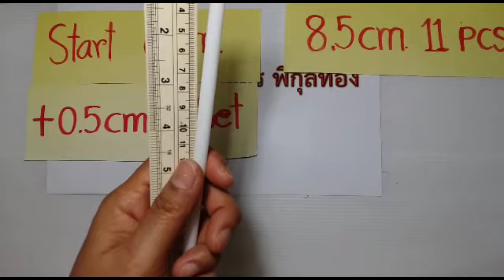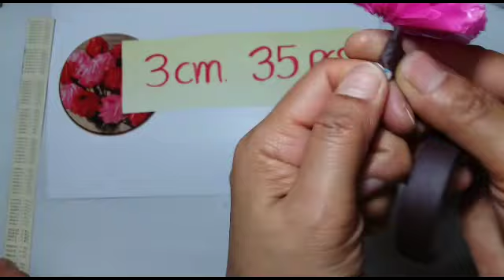ดอกไม้จากหลอด ต้นไม้ประดิษฐ์จากหลอด by มายมิ้นท์ Artificial tree from Straws.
เรามาช่วยกันลดขยะจากหลอดด้วยการทำดอกไม้สวย สวยจากหลอดกันนะค่ะ